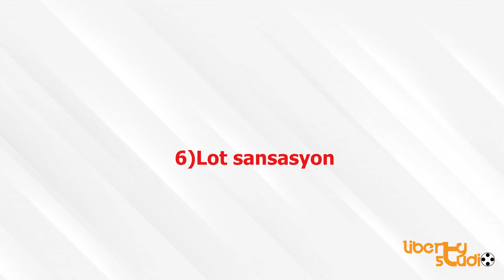Poukisa gason yo bat laponyèt ? |Pourquoi les hommes se masturbent???